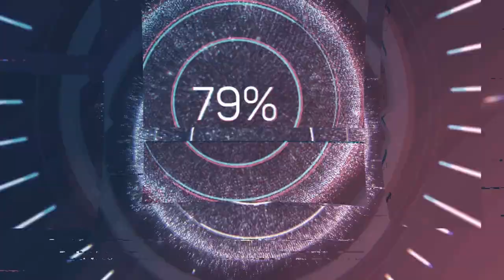Одежда из Ашана для малыша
В этом видео хочу рассказать какие детские вещи можно найти в Ашане